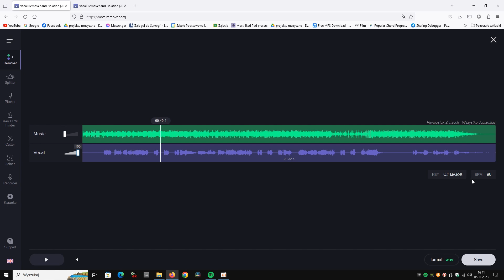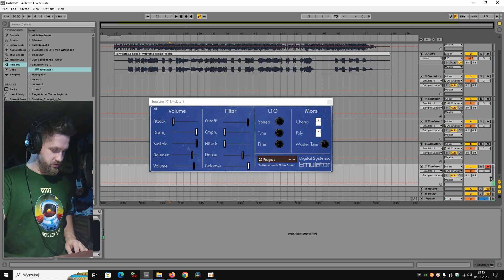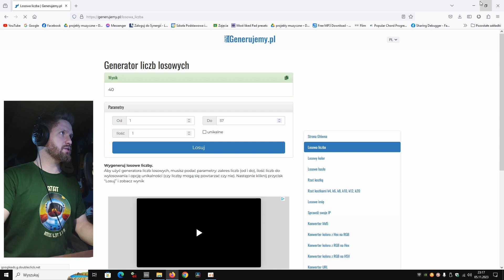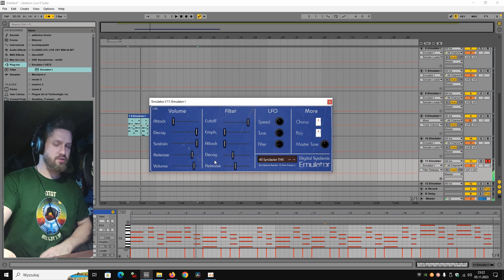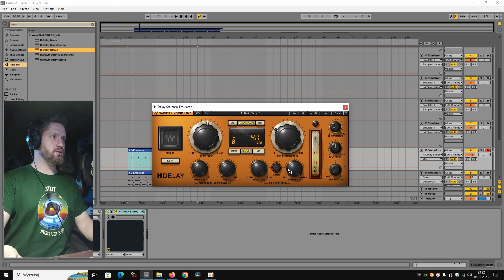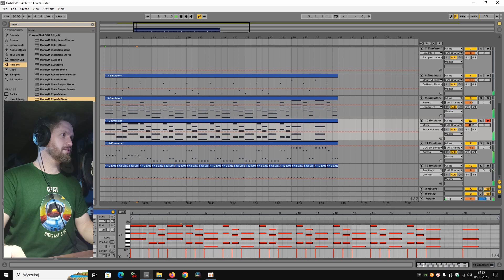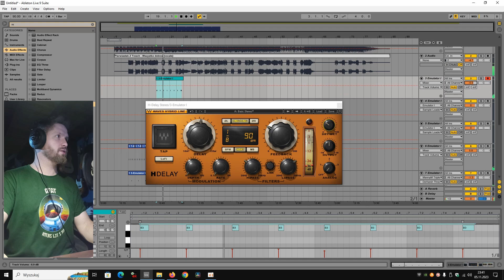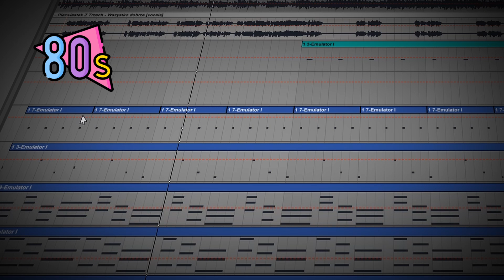Robię Remix z losowych brzmień VST "E-mu Emulator" piosenki Wszystko dobrze - Pierwiastek Z Trzech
Challenge polegający na ograniczeniu się do 10 losowych brzmień syntezatora i stworzeniu beatu/aranżu do a'capelli piosenki zespołu Pierwiastek Z trzech
Sprawdźcie oryginał i profil dziewczyn na Instagramie!

Dla niecierpliwych - Mój remix jest na - 10:58